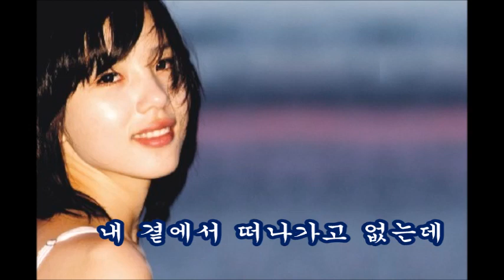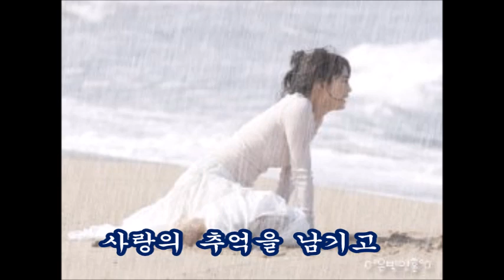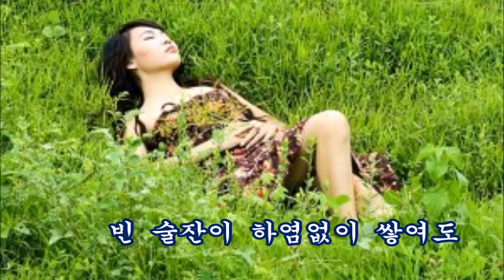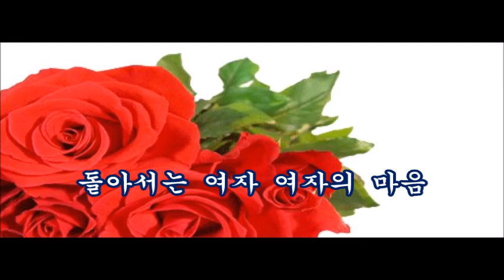여자의 마음 정하나